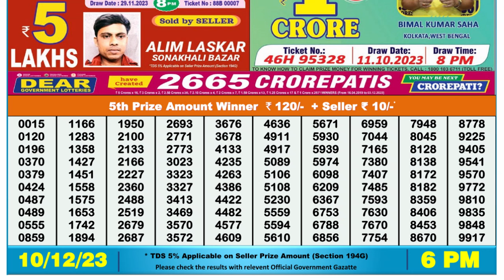🔴 Lottery Sambad Live 06:00pm 10/12/23 Day Nagaland State Dear Lottery Result Pdf Download